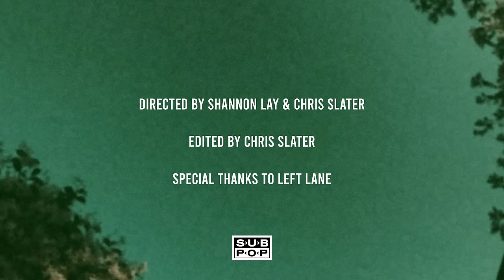Shannon Lay - Nowhere [OFFICIAL VIDEO]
Pre-Order August (Release date: August 23, 2019)

VIDEO CREDITS
Director: Shannon Lay and Chris Slater
Location: Los Angeles, CA
Editor: Chris Slater
Special thanks to Left Lane

 “I want this song to emphasize the importance of enjoying the journey.  The video is moments of in between travel footage, different settings around my home, singing in the bounty of spring.  There is so much power in presence, enjoy every moment, savor every second.  Cherish the memories made along the way and appreciate how they change and shape you.”

LYRICS // Nowhere

Nowhere soon
Soon we’ll get to nowhere
And we’ll talk to no one
And not meet them
Exchange simple glances
No thought no concern here
Separate dimensions
No sound
No sound

Smell in the air
Rain water flowing
And green of every kind

Nobody knows where I am going
I just close my eyes and I find
The place in my dreams

And will I ever see through
And they ever see through
It takes more mind more than eyes to see through
And will they ever see through